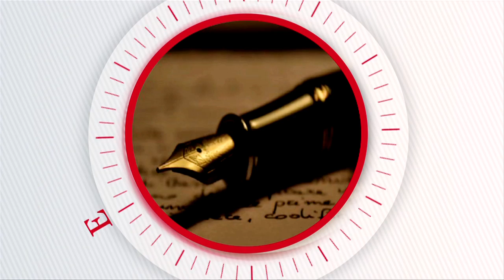Paul Bassi CBE interview for Manzil on Education Matters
In this Manzil interview, Prof Upkar Singh Pardesi OBE, PhD interviews and profiles Paul Bassi CBE.

Paul is a highly successful entrepreneur with a wealth of experience which Sangat Television wishes to share with viewers to inspire our children and young people to learn how these community role models have achieved phenomenal success in their chosen fields and for them to fulfill their fullest potential through education and hard work.

Paul is the Chief Executive Officer of Real Estate Investors Plc, the non - executive Chairman of Bond Wolfe and CP Bigwood and was the former Regional Chairman & Strategy Advisor to Coutts Bank (West Midlands) and a member of the bank's executive steering board. Paul is also a former Director of the Birmingham Hippodrome and past President of the Birmingham Chamber of Commerce. In 2003, he was named Entrepreneur of the Year at the Asian Jewel Awards, and was awarded the Lloyds TSB Lifetime Achievement Award in 2005.

In addition to his commercial interests, Paul is an active supporter of a number of charitable, cultural and community organizations.  Paul was the High Sheriff for the County of West Midlands in 2009 / 10 and was appointed Deputy Lieutenant for County of West Midlands in 2008.

In this interview, you will learn how he started his business in property; his struggles and barriers; his key ingredients for success and also how his Sikh and Asian background have helped him in business.

In closing he shares his experiences and message with young people.